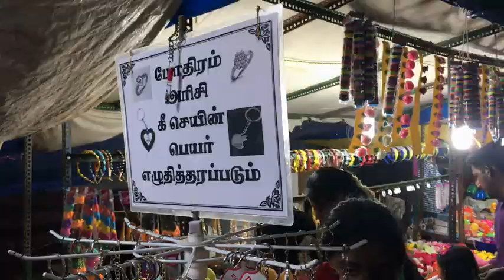புகழ்பெற்ற | World Famous 2019 Tiruvarur ஆழித்தேரோட்டம் | Complete Video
திருவாரூர் தியாகராஜர் சுவாமி கோயிலில் ஆழித்தேரோட்டம் கோலாகலமாக தொடங்கி நடைபெற்று வருகிறது. அமைச்சர் காமராஜ், மாவட்ட ஆட்சியர் நிர்மல்ராஜ் உள்ளிட்டோர் வடம் பிடித்து இழுத்து தேரோட்டத்தை தொடங்கி வைத்தனர். சுமார் 50 ஆயிரத்துக்கும் மேற்பட்டோர் தேரை வடம் பிடித்து இழுத்து வருகின்றனர். பல ஆயிரக்கணக்கானோர் இதனை கண்டுகளித்து வருகின்றனர். ஆசியாவிலேயே மிக உயரமான தேர்.. அழகான தேர்.. என்ற பெருமைகளுக்கு எல்லாம் உரியது திருவாரூர் தியாகராஜர் கோயில் தேர். திருவாரூர் தியாகராஜர் கோயில் ஆண்டுதோறும் சித்திரை மாதத்தில் தேர் திருவிழா கொண்டாடப்பட்டு வருகிறது.